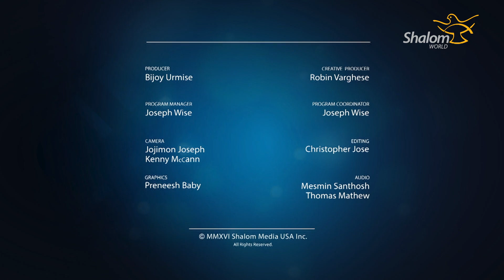Mother and Me: Frank Victorio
Frank Victorio of MVP shares his personal reflections on Mother Teresa in this special presentation of "Mother and Me."